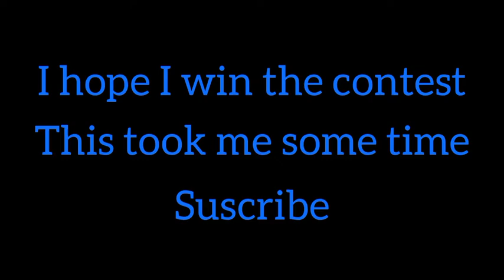Battle of Yerbana lego moc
This is my entry for bynmoccontest

Its the battle of Yerbana (Its kinda small) I tried to use the space I had the best possible way I could, hope you like it!